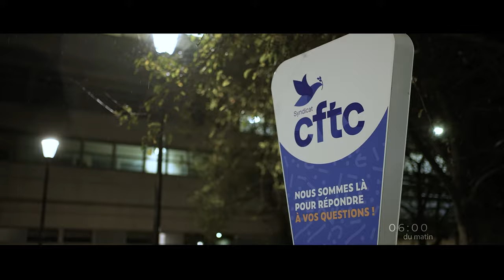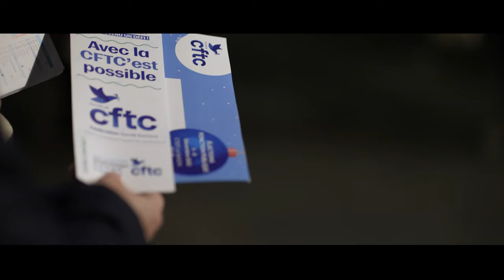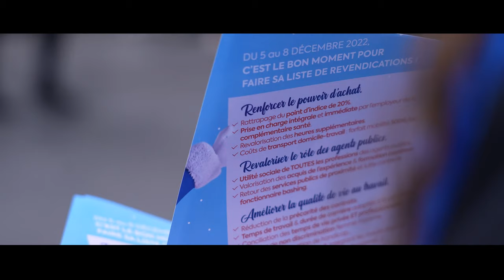DTMCproduction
Spot réalisé pour le syndicat CFTC Confédération française des travailleurs chrétiens.

Nous croyons que votre histoire mérite d'être racontée avec passion. Nous sommes animés par la conviction qu'elle a le pouvoir de transmettre des émotions uniques. En ce sens, votre vidéo promotionnelle ne doit pas être ennuyeuse, mais plutôt créative, inspirante et engageante !

Notre essence même nous amène donc à défier la banalité et à apporter de la créativité, de l’authenticité, de la modernité et de l’humain dans chaque campagne publicitaire que nous créons.